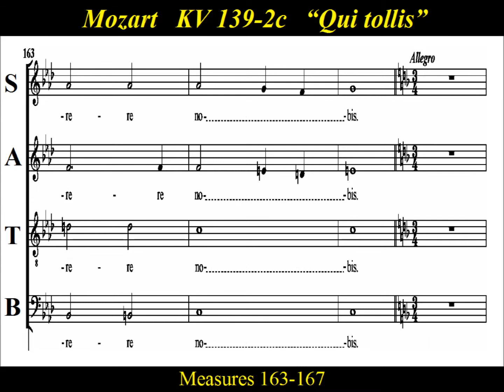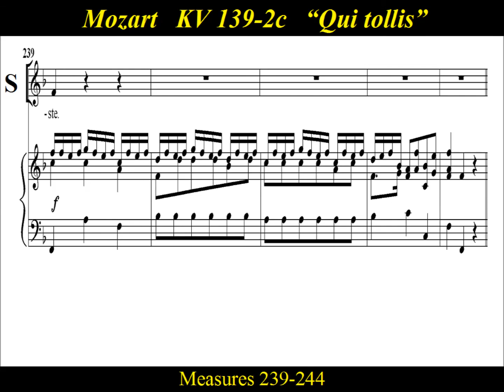Mozart - KV139 - 2c Gloria - Qui Tollis - Alto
Alto  Choir Practice:  “Gloria - Qui tollis peccata mundi &  Quoniam tu solus sanctus "  -from Mozart’s  Mass in C minor, K. 139  "Waisenhausmesse".
   The work was commissioned for the dedication of the Orphanage Church (Waisenhauskirche) in Vienna.  From there it drew its nickname of the Waisenhausmesse, or “Orphanage Mass.”   While Mozart was only 12 years old  in 1768, when he composed the work,  the Mass met with universal approval and admiration, including from  Empress Maria Theresa, who was present with her children at the Mass.